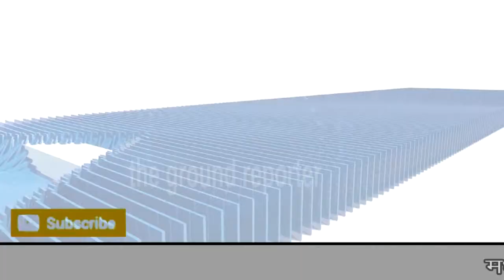महावीर जयंती पर हुआ मासिक मिलन"का आयोजन .